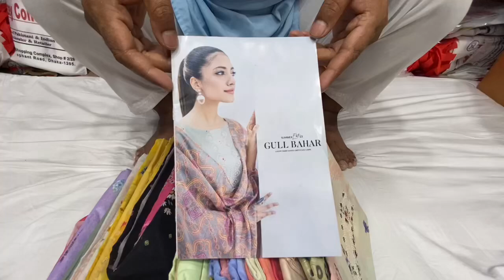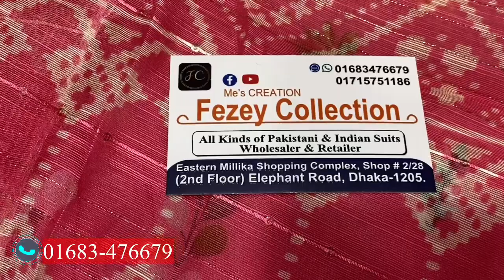Gulbahar by Gulljee Vol 1 Luxury Cotton Dress 2023